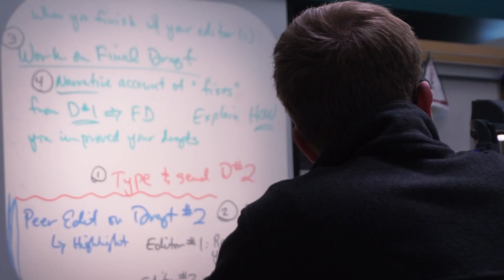"Never Give Up" HHS 2018 End of the Year Montage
This the 2018 End of the Year Montage for Heritage High School in Brentwood, Ca. It was shot by various HHS Video Production students and edited by the HHS Video Productions Club President, Zachary Welker.